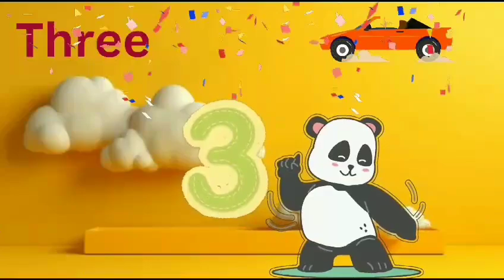12345 numbers|numbers counting| counting numbers for toddlers| number song